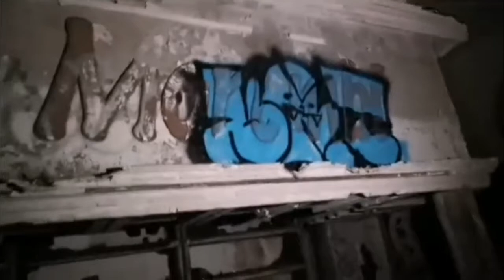La propiedad del N@Rk0 lugar de Mu3®73 investiga exploraciones vr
Todos los creditos y agradecimientos
Para
Vrexploraciones

00:00inicio
10:00parte 1
20:00parte 2
30:00parte 3
40:00parte 4
50:00parte 5